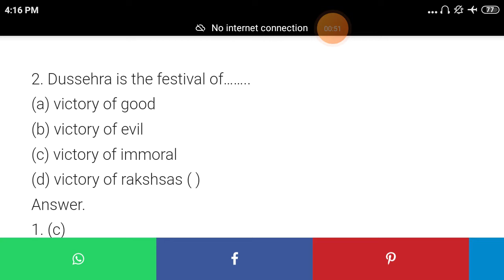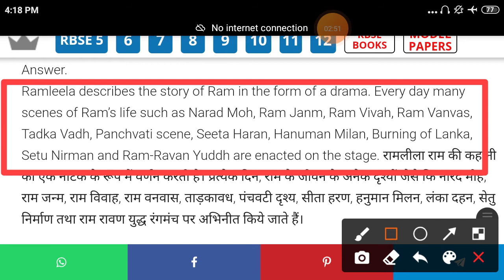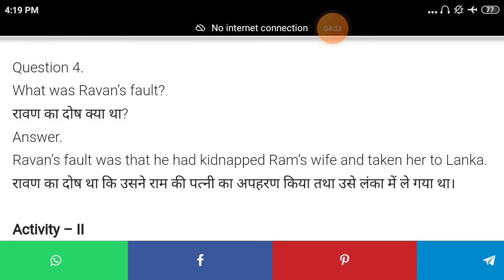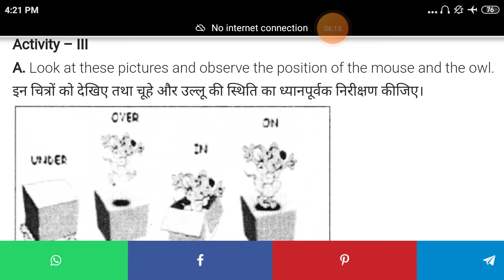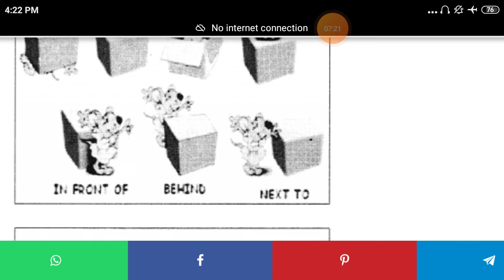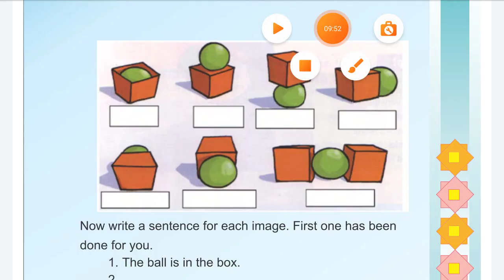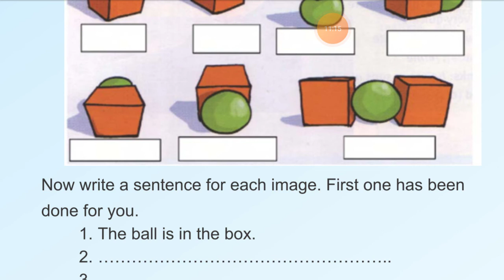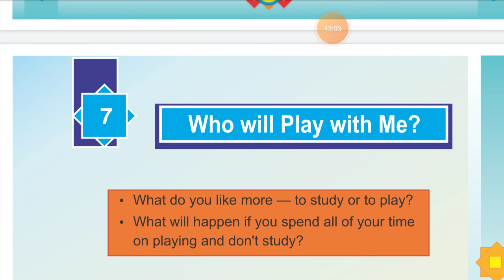The Dussehra Festival questions answers class 5th English || by Harpreet Sir || NCERT